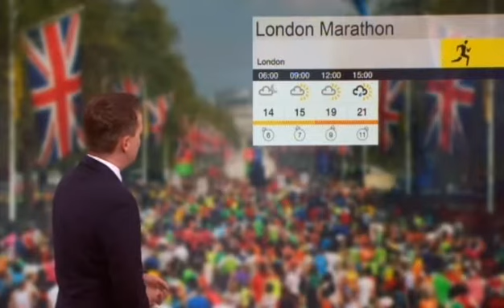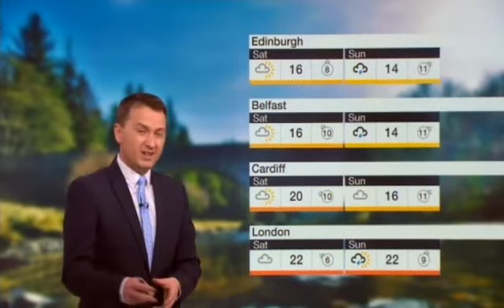April the 18th, the hottest day of the year so far.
I had a day trip out on this date, I had to go with a friend which was delighted to go because he hadn't been to Whitby.  Maybe on April the 18/4/21 it might be hot  ?